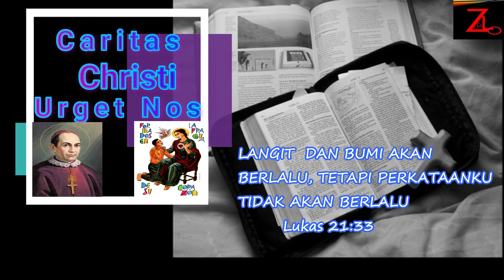Nilai Di Balik Hukum... Renungan Verbum Domini 04 September 2021 Oleh Fr Roy, CMF